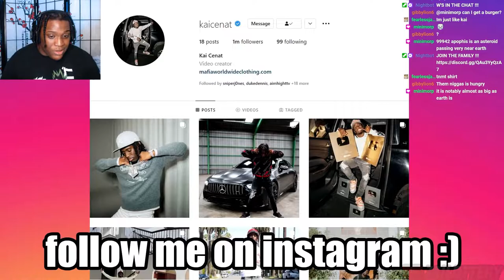KAI SOLD RAW EGGS TO MY PROFESSOR